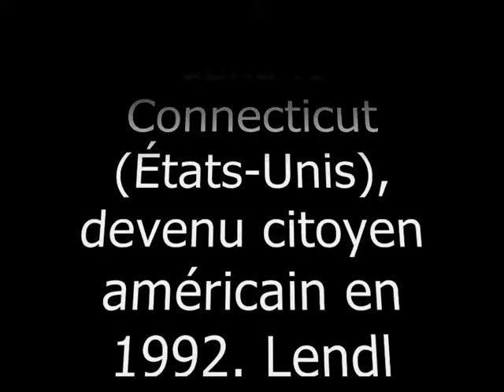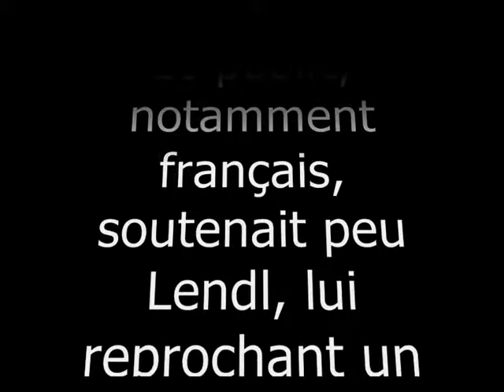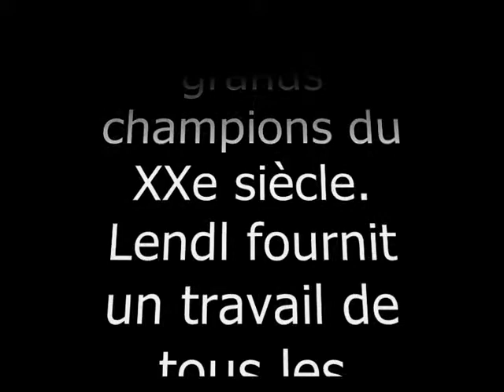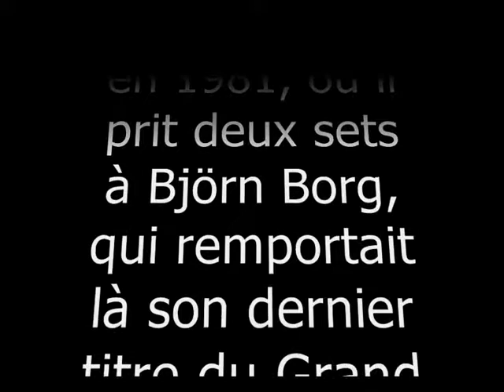Vainqueurs de Roland Garros / 1984